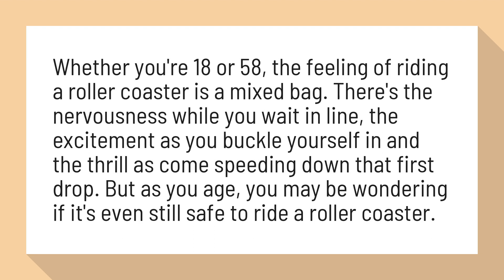At what age should you stop riding roller coasters?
Whether you're 18 or 58, the feeling of riding a roller coaster is a mixed bag. There's the nervousness while you wait in line, the excitement as you buckle yourself in and the thrill as come speeding down that first drop. But as you age, you may be wondering if it's even still safe to ride a roller coaster.

Reference:
Should You Ride a Roller Coaster at Your Age? - Next Avenue